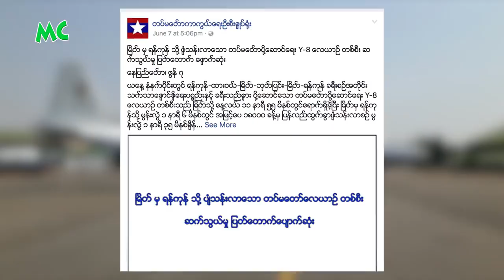Y-8 လေယာဉ်ပါ ခရီးသည်များအတွက် အနုပညာရှင်များရဲ့ ဆုတောင်း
၂၀၁၇ ခုနှစ် ဇွန်လ (၇) ရက်နေ့က ပျက်ကျခဲ့တဲ့  Y-8 လေယာဉ်တွင် ပါရှိသွားသည့် ခရီးသည်များ၊ လေယာဉ်အမှုထမ်းများ နှင့် ၎င်းတို့၏ ကျန်ရစ်သူမိသားစုများ အတွက်  အနုပညာရှင်များ ရဲ့ ဝမ်းနည်း ဂရုဏာဖြင့် ဆုတောင်း အားပေး စကားများကို  စုစည်းတင်ပြအပ်ပါသည်။

@MyanmarCelebrity Update: Myanmar Military Plan Y-8 Plane Crush on June 7, 2017